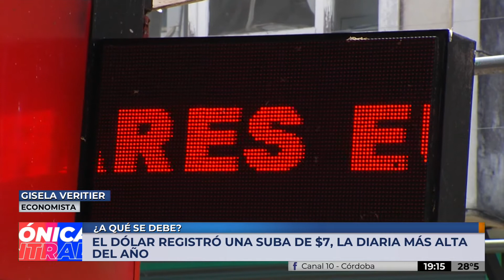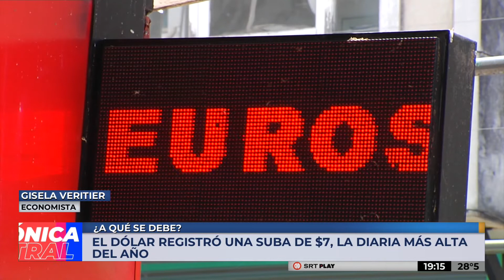Gisela Veritier sobre la suba del dólar ilegal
El dólar blue no para, alcanzó los $210 y sigue rompiendo récords.